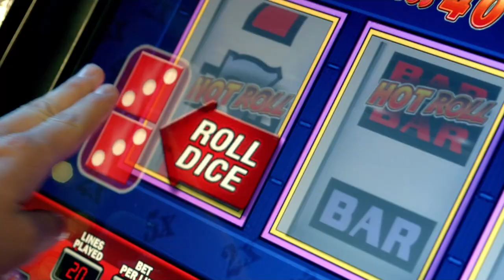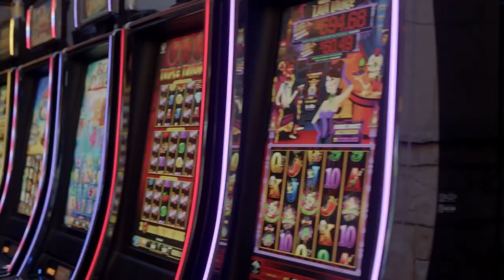2015 Nationals Warm-Up: Steve Lillis vs Tres Kane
2015 BCAPL/USAPL Nationals Warm-Up
Men's Singles Division
Steve Lillis vs Tres Kane
Commentator: George Teyechea
Location: Casino Del Sol, Tucson, AZ